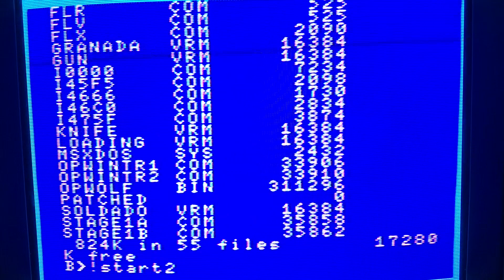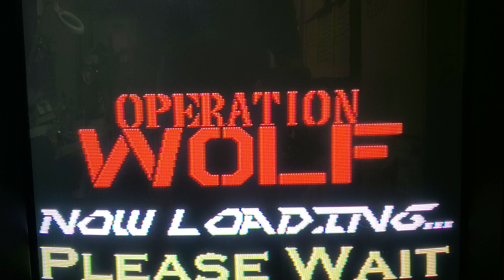June 1, 2021 Testing OPERATION WOLF ENHANCED TURBO R MODE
MSX Computer TurboR A1-ST (512KB) + GR8NET(Slot1) + GOUDA SLOT EXPANDER(Slot2) + MEGASCSI(Slot2-3) + SONY MONITOR (PVM-20M2U)